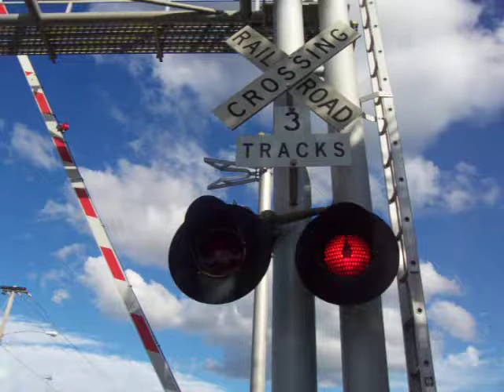East Reynolds St Crossing Video 2 1/4/08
Town/Crossing(s): Plant City, FL/East Reynolds St

Crossing info: This crossing is on a 1 way st and has a Harmon Cantilever with 12x24 MI and Safetran Incandescent lights. The gateless signal is a possible ex-cantilever made by RACO with 12x24 Safetran Incandescent lights. There's 1 WCH Mechanical Bell.

Train info: CSX Local with CSX GP39-2 #4301 & CSX GP39-2 #4313